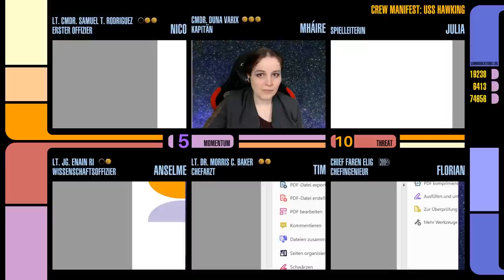Star Trek Adventures - S1E2: Meuterei | Pen and Paper Let's Play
In Folge 2 unserer Let's Plays zu Star Trek Adventures begibt sich die Crew erstmals auf eine Außenmission und wird mit der Notlage einer fremden Spezies konfrontiert.

@Doodlejule leitet uns eine ganze Kampagne mit dem RPG zu Star Trek von Modiphius
Die Session Zero gab es neulich exklusiv für Supporter, Tims Charakter Dr. Baker kennt ihr bereits aus einem One Shot, den wir als "ungesendeten Piloten" zu dieser Kampagne betrachten.
Julia wird auf ihrem Youtube- und Twitch-Kanal immer mal wieder Hintergründe zu diesen Charakteren und der Kampagne vermitteln. vorbei.